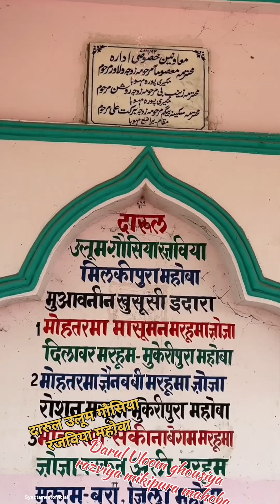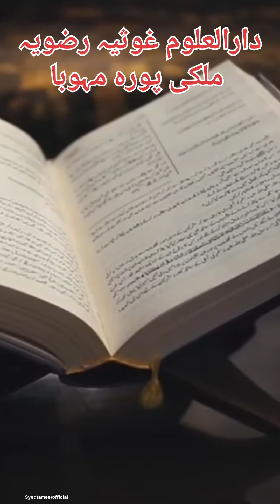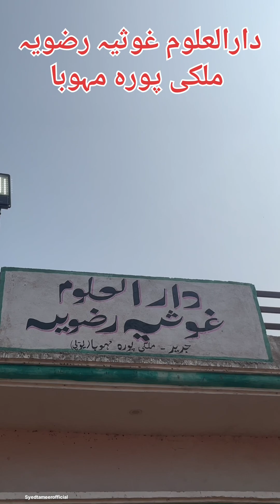Darul Uloom ghousiya razviya mikipura mahoba